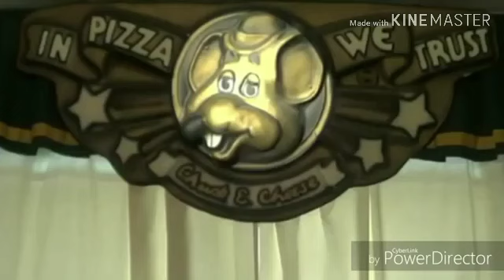Chuck E's Talk Show Episode 6: Top 10 CEC 90's Show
Welcome back to another awesome episode of The Chuck E's Talk Show! Today we got an amazing topic, the 90's was a great time for CEC so today I decided to make topic of the top 10 CEC 90's Show!

***Link To Check Out***

Top 10 CEC 90's Show:

10. Concept Unification Premerie

9. Friends

8. Planes, Trains and Automobiles

7. May 1993

6. Let's The Good Times Roll

5. Don't Stop Thinking About Tomorrow

4. Awesome Adventure Machine

3. Chuck E's Jukebox Jam Show

2. May 1998

1. Terrific Time Travel Review

Concept Cheese Entertainment / Studio ShowBiz Entertainment 2019